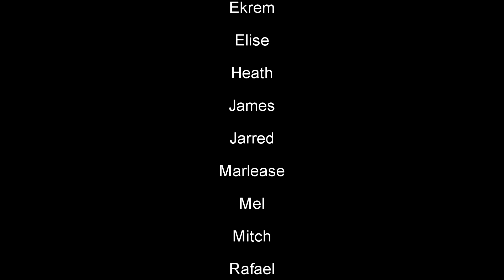Student Action @ Toogs DZ (November 2017)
Congratulations to all our new Skydivers!
Thanks to The Amanda Emblem Experiment for the song "Ready for anything".
And cheers to Adrian Seemann for the edit.

Skydive Ramblers - Famous For Fun!